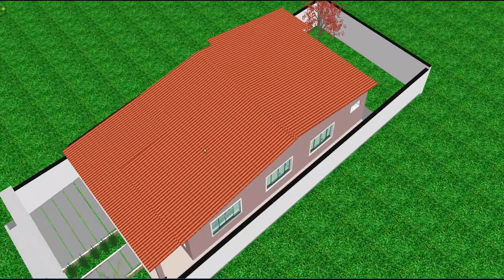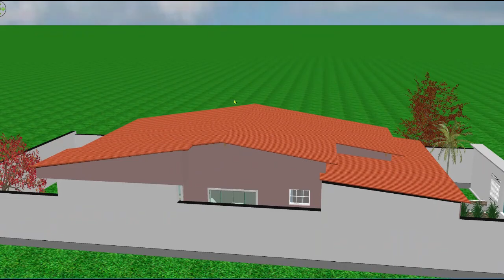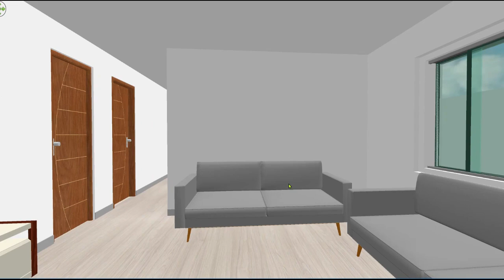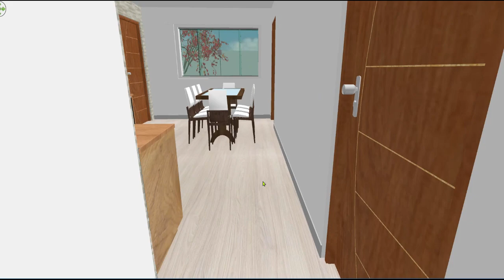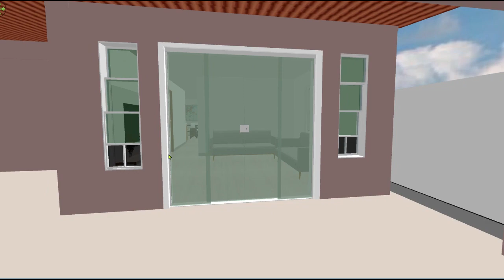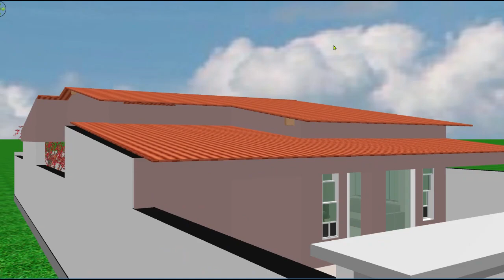Plantas de casas com 3 quartos e cozinha maravilhosa